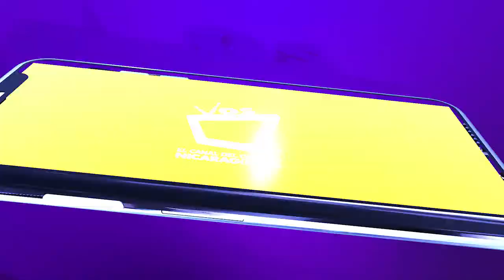Ceshia Ubau, cantautora nicaragüense, anuncia el proyecto "Hogar"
"Hogar" es una serie de talleres sobre herramientas terapéuticas de la música y para finalizar un concierto el próximo 23 de enero.